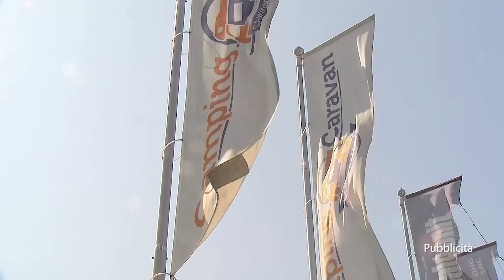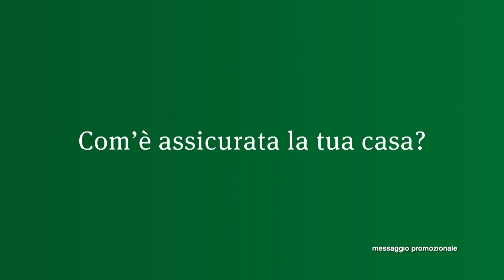Tempi Supplementari I Wolfgang Resch (Presidente St. Pauls) I #20 S01 06.03.23)